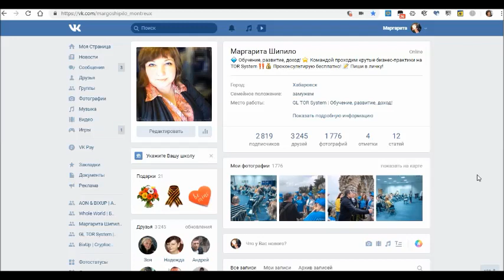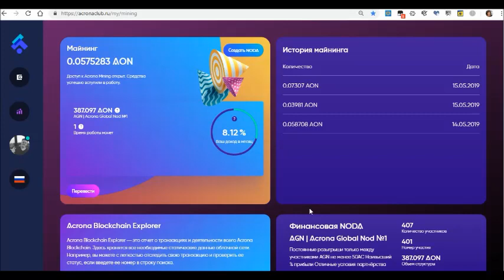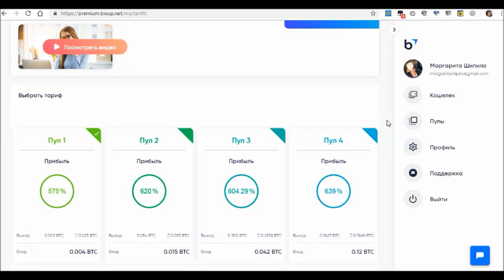BixUp + AcronaMining | Как получать пассив 2300$ в месяц!!!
💻 BixUp- 🔻 🔻 Нода AcronaGlobalNod (AGN) 🔻 скайп : margofm2 🔻 Telegram : @margo_shipilo